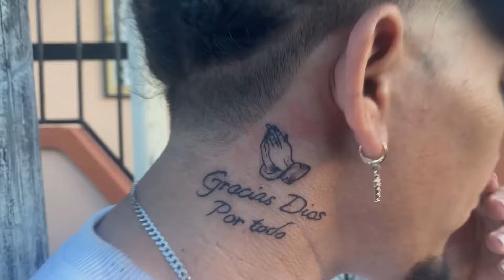EL NIÑO QUE SE COME TOOS CON SUS SUPER PODER⚡️🦸MINI SERIES CAPÍTULO 2